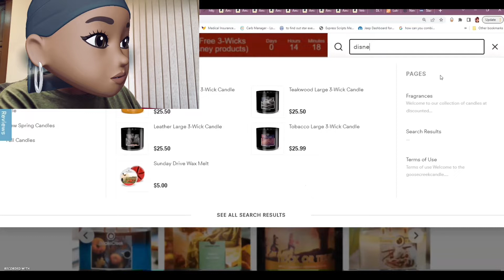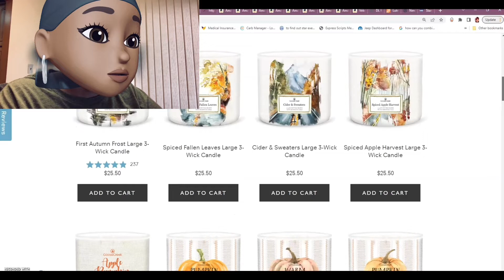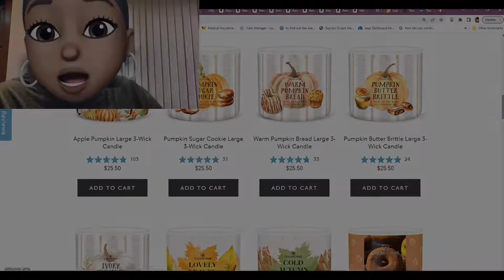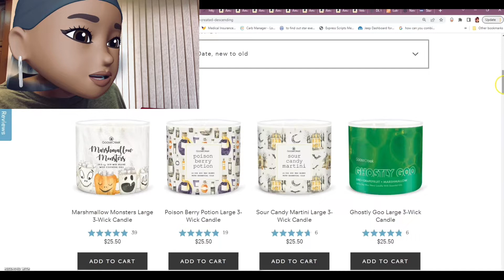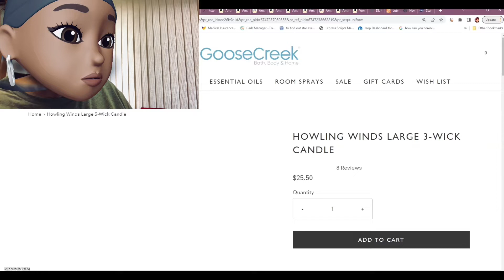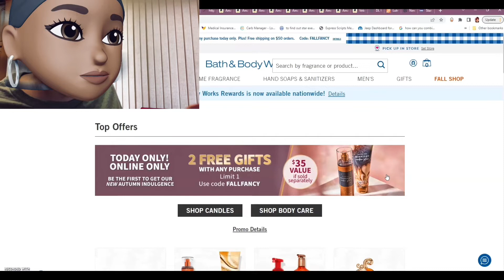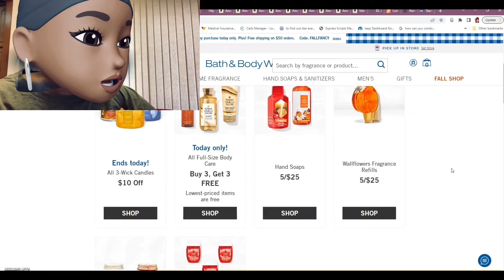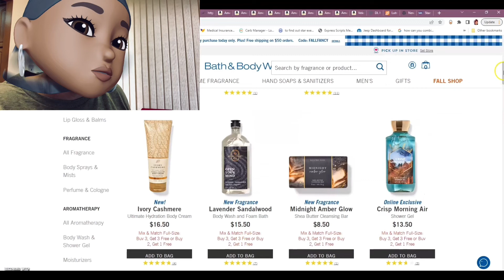Real Time Check-In: Goose Creek Candle - buy 3 get 3 for FREE!